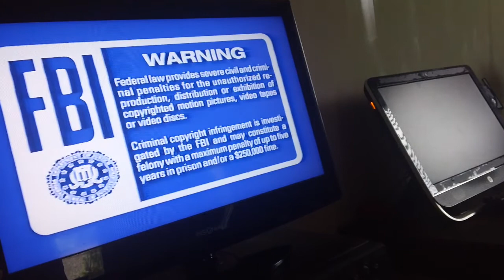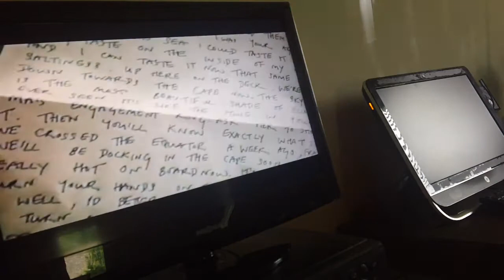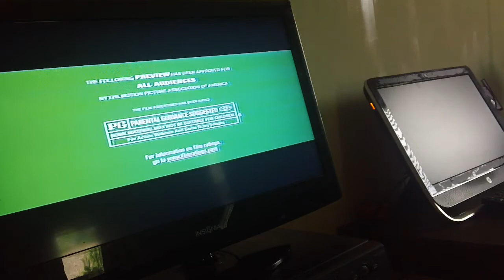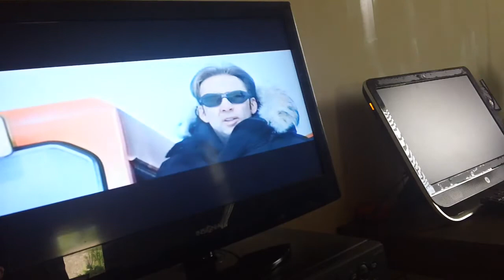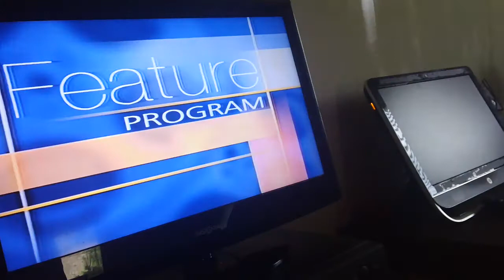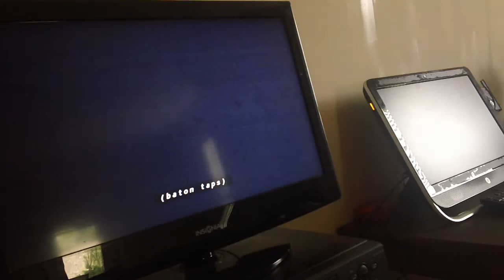Opening To Finding Neverland 2005 VHS